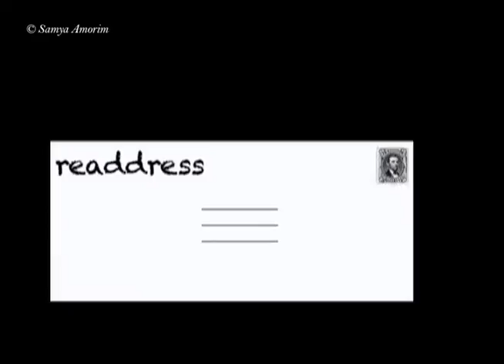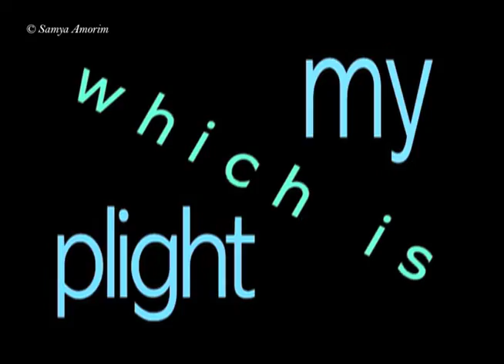Writing (2012) - Poem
A poem by Samya Amorim about the process of writing. Written in 2011 and video created in 2012.